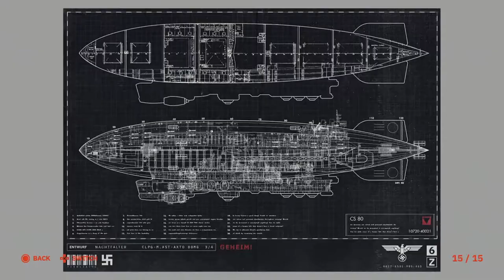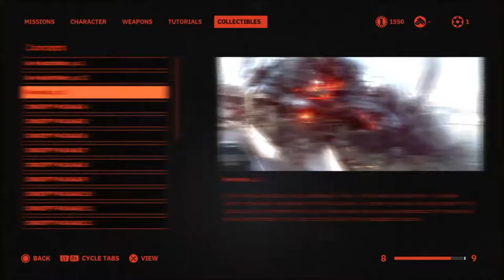WOLFENSTEIN YOUNGBLOOD | Let's Play Part 3 - FIRST BLOOD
WOLFENSTEIN YOUNGBLOOD Let's Play  Part 3 includes a Review, Intro and Campaign Mission 1 of this Wolfenstein Youngblood Walkthrough for PS4 Pro, Xbox One X and PC. My 2019 Wolfenstein Youngblood Gameplay Walkthrough will feature the Full Game. This Wolfenstein Youngblood Gameplay Walkthrough will include a Review, all Campaign Missions, Weapons, Enemies, Bosses, New Gameplay and the Ending of the Single Player. Thanks Bethesda for Wolfenstein Youngblood!

Our fathers fought the Nazis to protect us and now it is our time to return the favor! So grab your weapons cause this is the war of the YoungBlood!